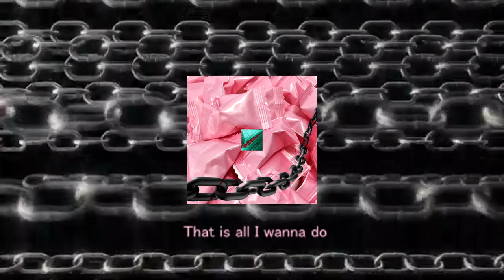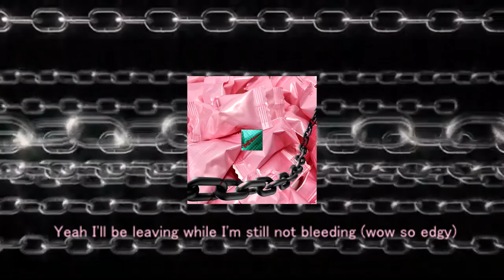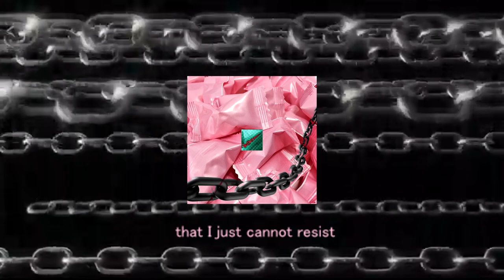bendaux - candy (JELLO)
Hi, this song was released b4 by me and another artist. We ended up falling out and he deleted the song. so fuck it I remade it myself.
The original beat was made by CapsCtrl, but I remade it myself cause I wanted this song to be my own like it was supposed to. S/o to CapsCtrl cause his/her beat was the inspiration for this one.

Luv PALMBOI